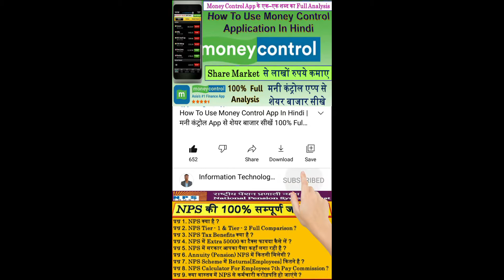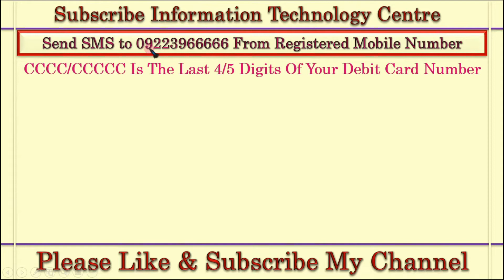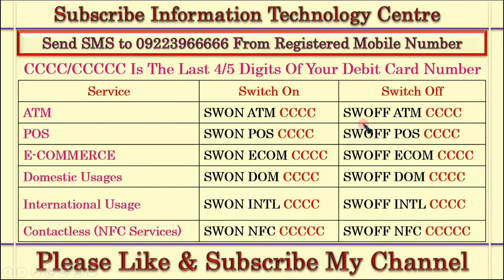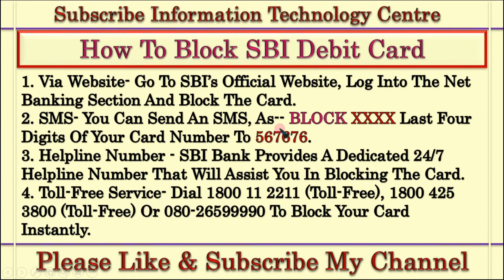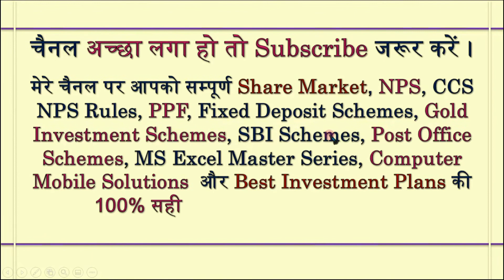SBI ATM Card Debit Card की किसी Service को कैसे Message से तुरंत बंद और चालू करें | Block SBI ATM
State Bank Of India ATM Cards (Debit Cards) की 100% सही और सम्पूर्ण जानकारी | SBI ATM Card Debit Card की किसी Service को कैसे Message से तुरंत बंद और चालू करें | Block SBI ATM

SBI ATM,
SBI Debit Card Apply Online,
SBI ATM Card Apply Online,
State Bank Of India ATM,
Rewardz SBI,
SBI Debit Card Customer Care Number,
SBI Paywave International Debit Card,
SBI Global Debit Card,
SBI ATM Card Application Form Online,
SBI Iocl Global Contactless Debit Card,
SBI Rewardz Login,
SBI Paypass International Debit Card,
SBI ATM Card Apply,
SBI Platinum Debit Card,
ATM Card Amc,
SBI Rupay Debit Card,
SBI Debit Card Customer Care,
SBI Debit Card Tracking,
SBI International Debit Card,
SBI ATM Apply,
SBI Debit Card Types,
SBI ATM Tracking,
SBI Iocl Debit Card,
SBI Debit Card Login,
SBI Debit Card Apply,
SBI Debit Card Apply Online Without Net Banking,
SBI ATM Card Tracking,
SBI Classic Debit Card,
SBI Visa Debit Card,
SBI Online ATM Apply,
SBI Global Ncmc Card Rupay,
SBI Mastercard,
SBI ATM Form,
SBI My Card,
SBI ATM Card Apply Form,
SBI Global International Debit Card,
SBI Visa Contactless Debit Card,
Best SBI Debit Card,
Visa Global Debit Card SBI,
SBI Contactless Debit Card,
SBI Visa Global Debit Card,
SBI Paypass International Debit Card Mastercard,
SBI Gold Debit Card,
SBI New ATM Card Apply,
SBI ATM Application Form,
SBI Iocl Global Contactless Card,
SBI Paywave International Debit Card Visa,
SBIintouch Debit Card,
SBI ATM Card Application Form,
SBI Iocl Global Contactless Debit Card Visa,
SBI New Debit Card,
SBI New ATM Card,
SBI ATM Card Types,
SBI ATM Card Blocking,
Activating SBI Debit Card,
SBI Debit Card Blocking,
ATM SBI Bank,
Tracking SBI Debit Card,
ATM Blocked SBI,
New ATM Card Issue Application SBI,
SBI Platinum International Debit Card,
SBI ATM Customer Care,
SBI ATM Card Services,
Freedom Rewardz,
SBI Global Card,
SBI Global Contactless Debit Card,
ATM Tracking SBI,
SBI Rupay Card,
Paywave International Debit Card,
SBI Debit Card Application Form,
SBI Rupay Platinum Debit Card,
SBI Ncmc Debit Card,
Visa Classic Debit Card SBI,
Mastercard Classic SBI,
SBI ATM Apply Form,
SBI Debit Card Offers,
SBI Visa Classic Debit Card,
SBI ATM Machine Apply,
Card To Card Transfer SBI,
SBI Net Banking Registration Online Using Debit Card,
SBI Debit Card Replacement Online,
State Bank Of India Debit Card,
Mastercard Global SBI,
ATM Card Tracking SBI,
SBI Rewardz Customer Care Number,
SBI ATM Form Pdf,
Iocl Global Contactless Debit Card,
SBI Iocl Contactless Debit Card,
Rupay Classic Debit Card SBI,
SBI Debit Card International Transaction,